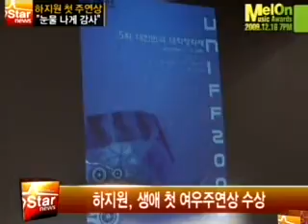[movie] University Film Festival of Korea awards (제5회 대한민국 대학영화제 시상식)